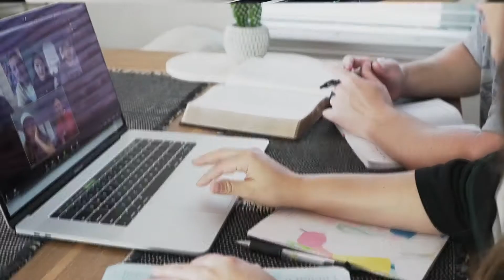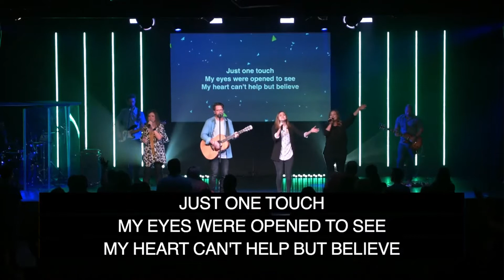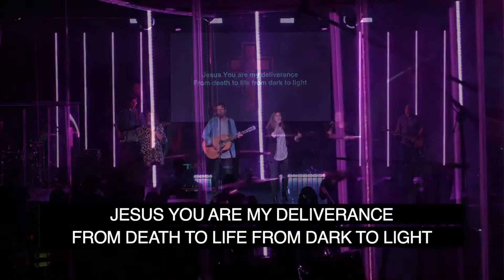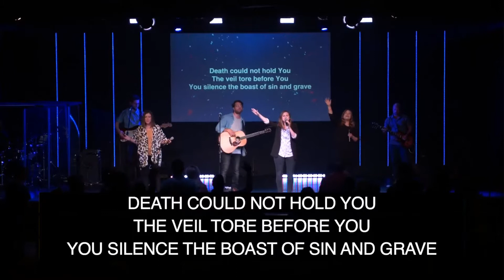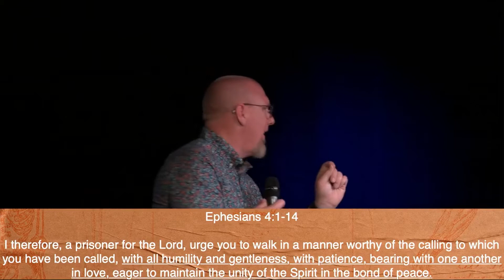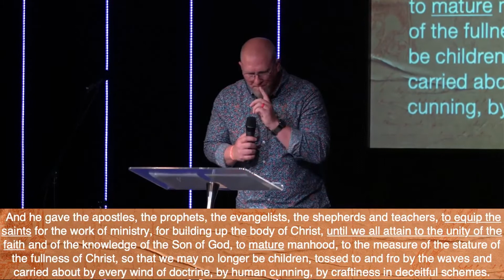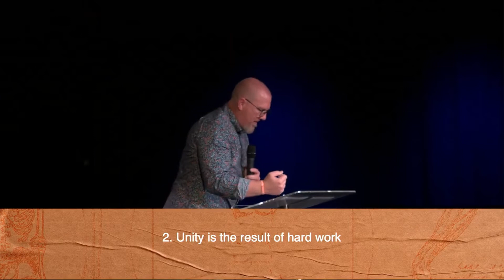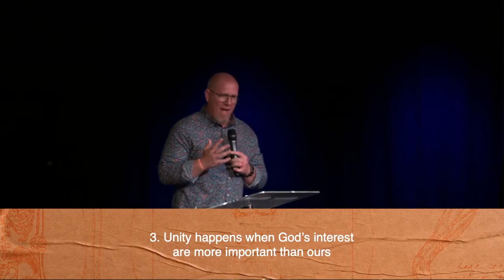I Am The Church | Part 2 - Dan Rasmussen